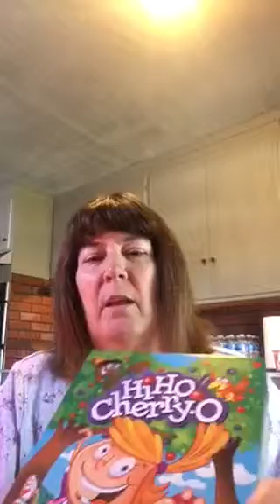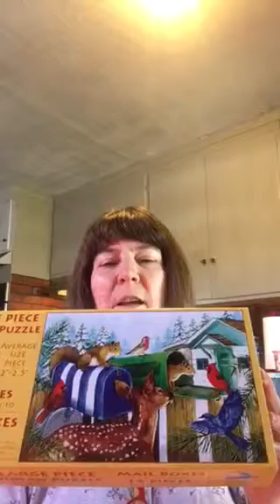Hanging with the grandkids.